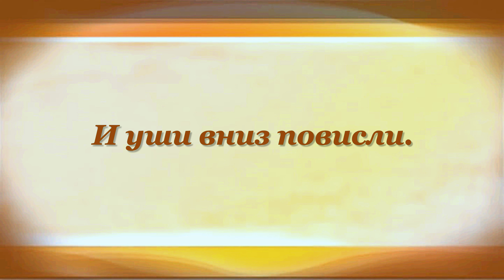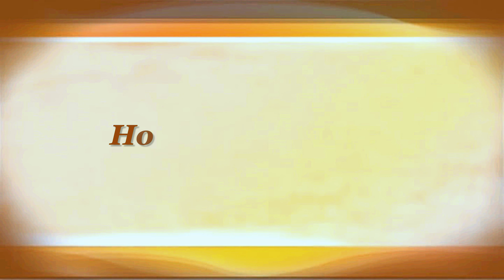ДУМАЮТ ЛИ ЗВЕРИ Агния Барто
Buy books of Agniya Barto on Amazon (paid link):

00:00 ДУМАЮТ ЛИ ЗВЕРИ
Агния Барто

00:08 Я думаю о том:
Умеют думать звери?
Вот, шевельнув хвостом,
Котёнок входит в двери,
Он думает о том,
Что будет с ним потом?

00:23 Есть мысли у телят?
Я видел, как телята
Хвостами шевелят
И вдаль глядят куда-то.

00:33 Бывают у собак
Нерадостные мысли.
Задумается пёс -
И уши вниз повисли.

00:43 Я думаю про птиц:
Должны подумать птицы,
Куда им полететь
И где им приютиться,
Должны, в конце концов,
Подумать про птенцов!

00:56 Я бабушку спросил:
- Умеют думать звери? -
Она сказала: - Нет! -
Но я ещё проверю.